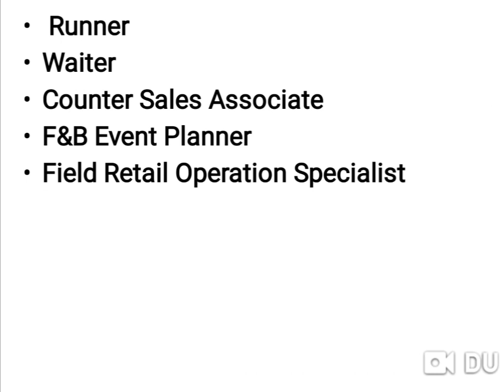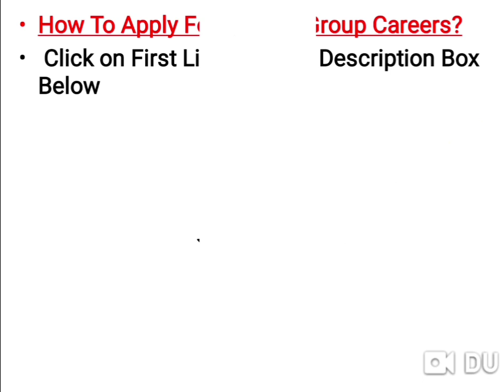Azadea Group Jobs In Dubai 2020.